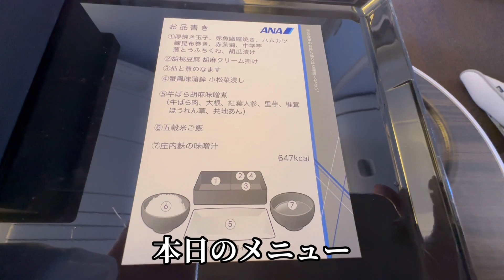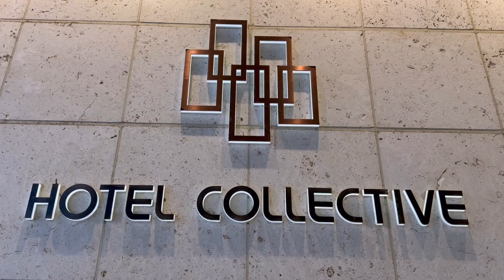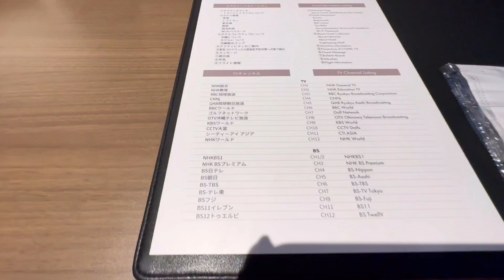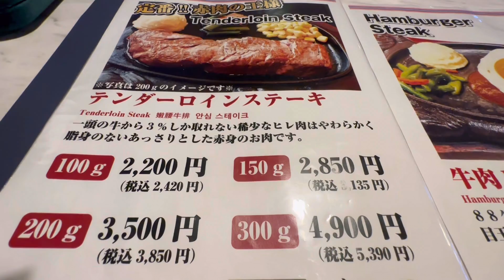ホテルコレクティブ那覇 客室 プール 浴室＆サウナ 朝食ビュッフェ ステーキハウス88のディナー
2020年オープンの那覇国際通りど真ん中のシティリゾートホテル。すごくよかったのでまた行きたいです。

本音の評価　★★★★☆
立地と価格を考えると最高に便利で奇麗でお得なホテル。空港からのバスもホテルの目の前がバス停。海が見えないだけですべてがそろった沖縄のホテル。